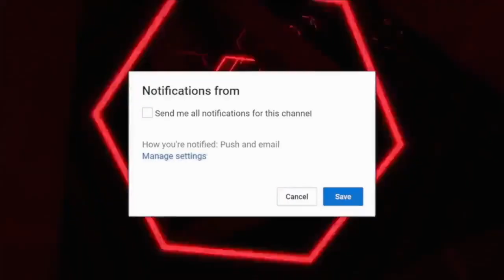OFFICIAL BEST DEFENSE TUTORIAL l HOW TO RUN A AMAZING 3-2 ZONE IN NBA 2K20 MYTEAM!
OFFICIAL BEST DEFENSE l HOW TO RUN A AMAZING 3-2 ZONE IN NBA 2K20 MYTEAM!